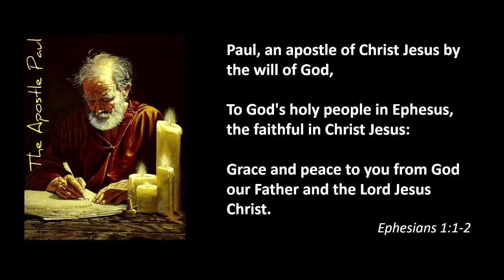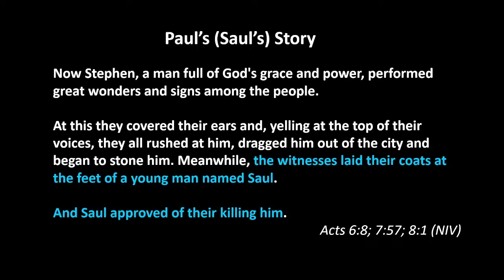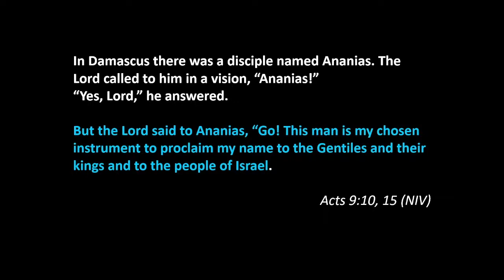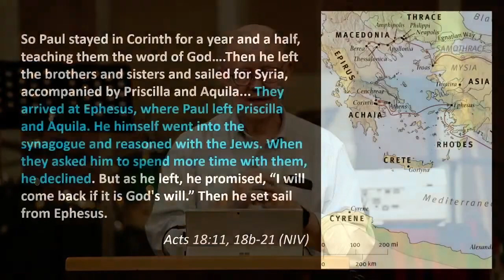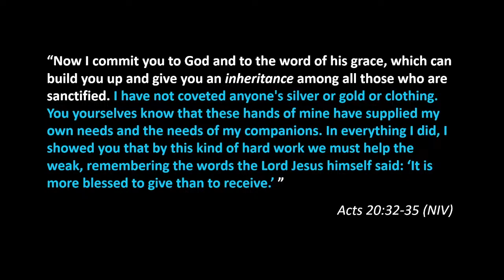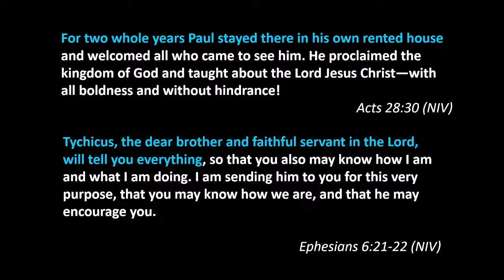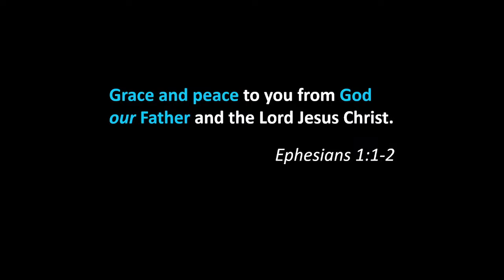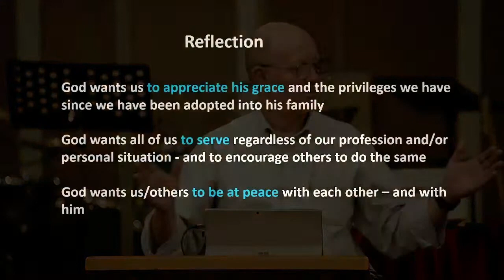Ephesians Sermon Series - Introduction to Ephesians (Ephesians 1:1-2) by Mike Broomell